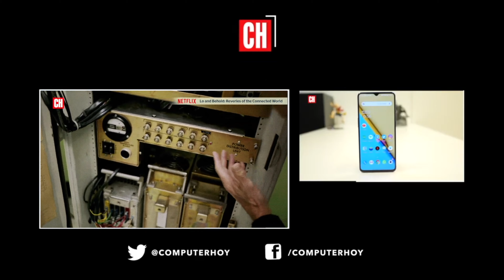Halo Infinite COMPARATIVA 2019 vs 2021 FINAL Xbox Series X